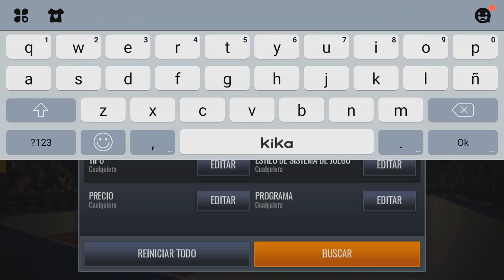NUEVAS CARTAS FLASBACK, DESAFÍO Y NOVEDADES ACTU SEGUNDA OPORTUNIDAD EN NBA LIVE MOBILE 19 !!!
Analizamos las novedades, semanales, bugs y seguimos intentado conseguir a Bradley Beal 104 MED. Veremos también si a lo largo de esta semana tenemos nuevo contenido

CANALES TOP